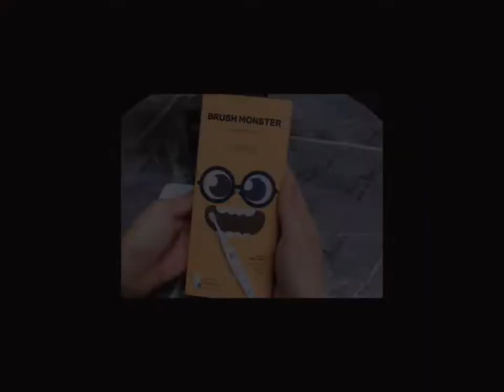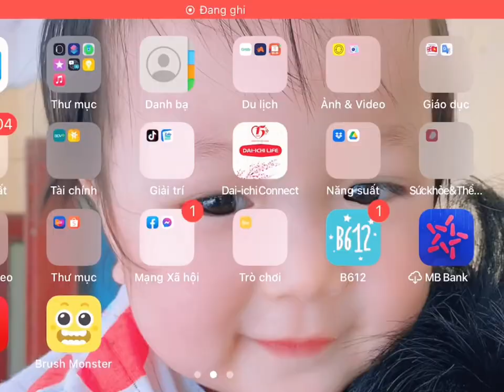Bàn chải điện Brush Monster - lựa chọn của mẹ khi chăm sóc răng miệng cho bé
Làm thế nào để giúp bé chăm sóc răng miệng đúng cách?

Chị Trang chia sẻ:
"Từ sau 2 tuổi, răng sữa của con đã bước vào giai đoạn hoàn thiện nên ngoài việc quan tâm tới bữa ăn, giấc ngủ của con thì mình luôn dành sự quan tâm đặc biệt cho việc chăm sóc răng miệng của bé".

"Ba mẹ có thể chưa biết, nhưng theo tạp chí chăm sóc răng miệng BMC Oral Health thì cứ 2 trẻ nhỏ thì có 1 bé không bao giờ chải mặt trong của răng và cứ 4 trẻ nhỏ đánh răng hàng ngày thì có 1 bé bị sâu răng. Điều này làm mình thực sự rất lo lắng. Con gặp vấn đề về răng miệng sẽ ảnh hưởng không chỉ về thẩm mỹ mà còn về sức khỏe của con nữa. Đánh răng không thôi là chưa đủ mà còn phải đánh đúng cách, có đánh giá để ba mẹ biết được tình trạng răng miệng của con".

"Sau thời gian tìm hiểu thì mình lựa chọn bàn chải điện Brush Monster để đồng hành cùng con trong việc chăm sóc răng miệng. Không giống như những bàn chải điện thông thường khác, Brush Monster được ví như nha sĩ AI cá nhân mang lại phản hồi về quá trình chải răng của bé".

"Có một người bạn, một nha sĩ AI như Brush Monster chăm sóc răng miệng cùng con mình thực sự rất an tâm. Từ hồi đó, bé Thỏ hào hứng với việc đánh răng lắm, và mình thấy răng của con trắng sáng hơn rất nhiều so với việc dùng bàn chải thông thường".

Ba mẹ quan tâm có thể tham khảo chi tiết sản phẩm tại: